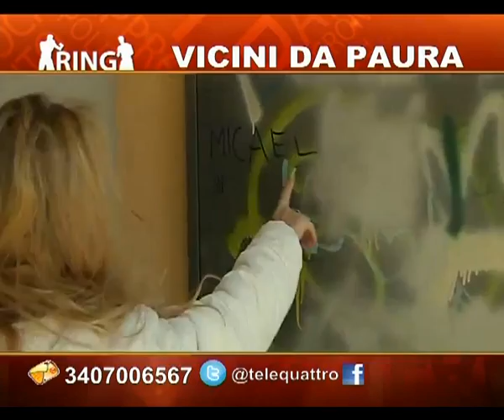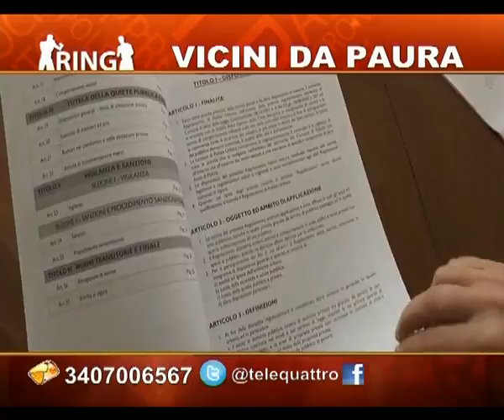30/03/2017 - RING: VICINI DA PAURA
RING (giovedì 30 marzo 2017) - Ring, il talk show di Telequattro. Puntata dedicata al tema del.
VICINI DA PAURA